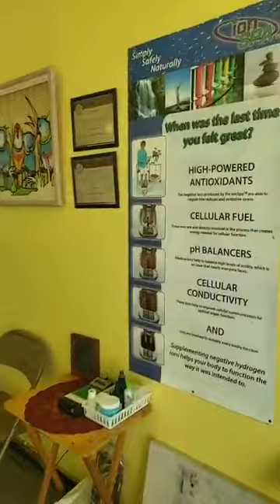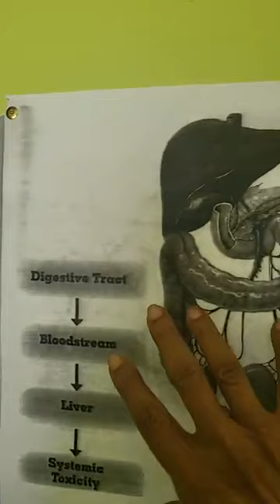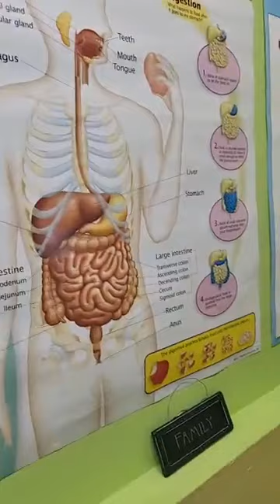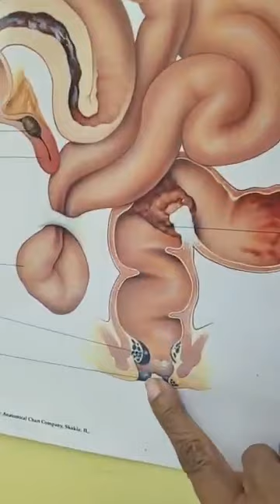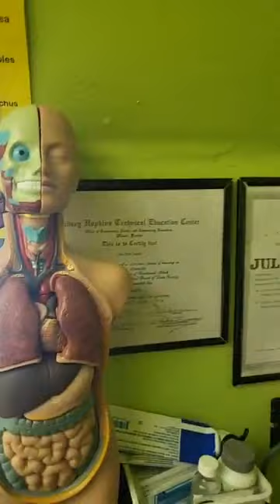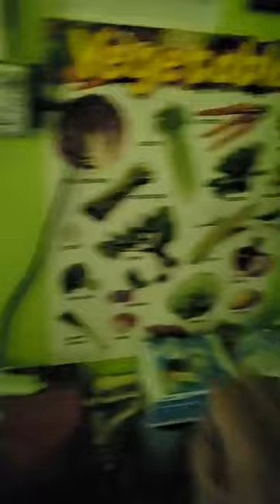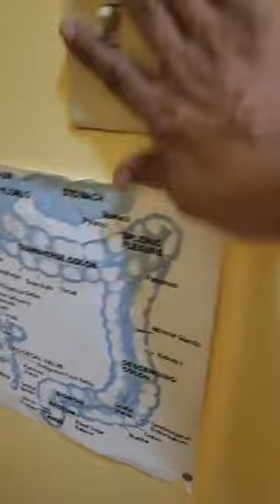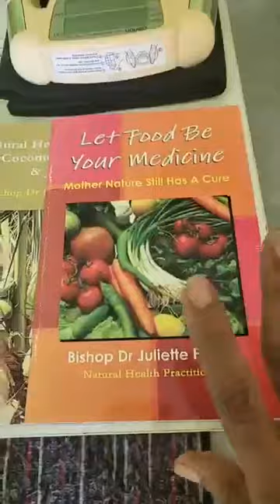🇰🇾 HEALTHY SOLUTIONS (very educational & inspiring) Leave me a comment or question :)